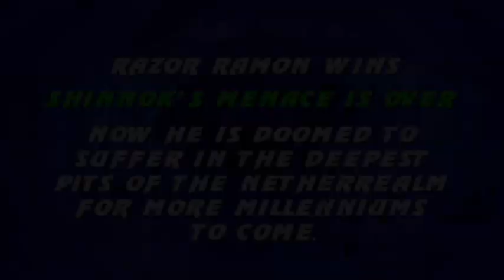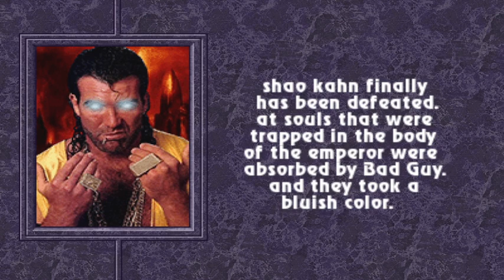Mortal Kombat & RAZOR RAMON full Playthrough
Mortal Kombat is an American media franchise centered on a series of video games originally developed by Midway Games in 1992. The development of the first game was originally based on an idea that Ed Boon and John Tobias had of making a video game starring Jean-Claude Van Damme, but when that idea fell through, a science fantasy-themed fighting game was created instead. Still, the developers paid homage to him with Johnny Cage (one of the main characters in the franchise), a fictional film star whose personal style resembles Van Damme's. The original Mortal Kombat was the first fighting game to introduce a secret fighter, reached if the player fulfilled a set of requirements.

The original game spawned many sequels with several action-adventure games. It also has a comic book series and a card game. Movie producer Larry Kasanoff licensed the rights to the game in the early 1990s and produced the first movie of the franchise. Kasanoff also produced the second movie, animated TV series, live-action TV series movies, the first one million platinum-selling album, and a live-action tour. Mortal Kombat has become the best-selling fighting game franchise worldwide and one of the highest-grossing media franchises of all time.

The series has a reputation for high levels of graphic violence, including, most notably, its fatalities, which are finishing moves that kill the defeated opponents instead of knocking them out. Controversies surrounding Mortal Kombat, in part, led to the creation of the Entertainment Software Rating Board (ESRB) video game rating system. Early games in this series were also noted for their realistic digitized sprites and an extensive use of palette swapping to create new characters. Following Midway's bankruptcy, the MK development team was acquired by Warner Bros. Entertainment and reestablished as NetherRealm Studios.